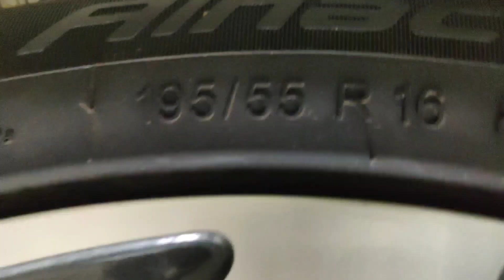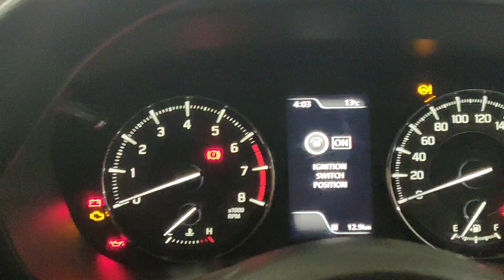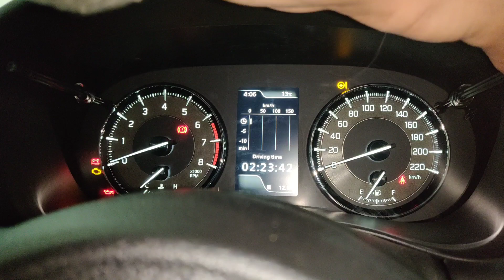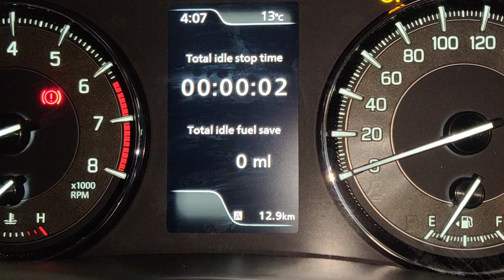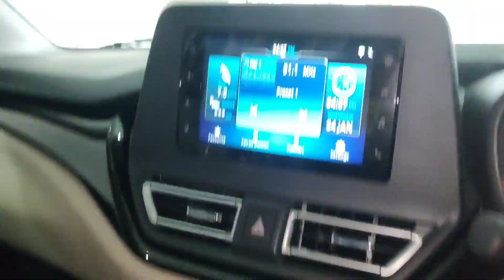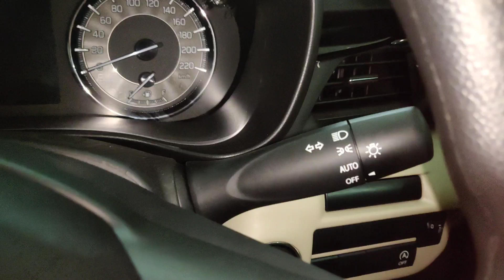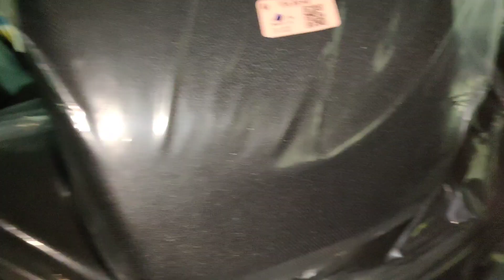एक चीज़, जो Maruti छोड़कर Toyota लेने पर मजबूर करती है! NEW TOYOTA GLANZA g varient 2023 🔥👌🏻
एक चीज़, जो Toyota लेने पर मजबूर करती है! NEW TOYOTA GLANZA g varient 2023 🔥👌🏻
Hi guys,I am pushkar Kaushik from Hathras,Uttar Pradesh-204101.
Toyota Glanza G model/g varient petrol manual